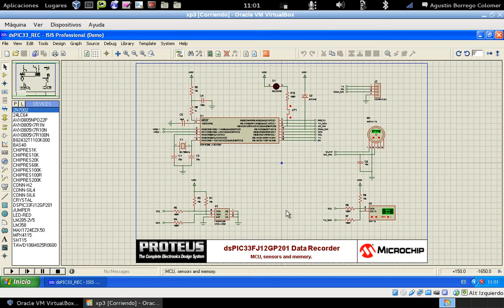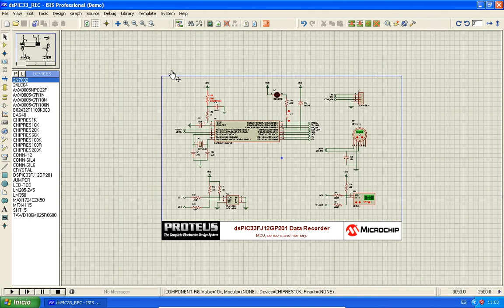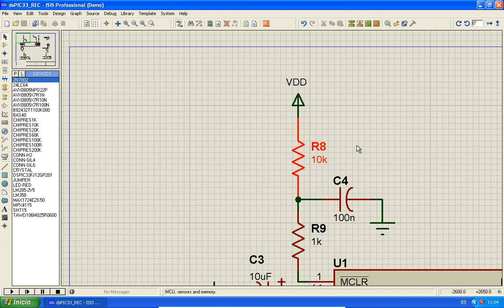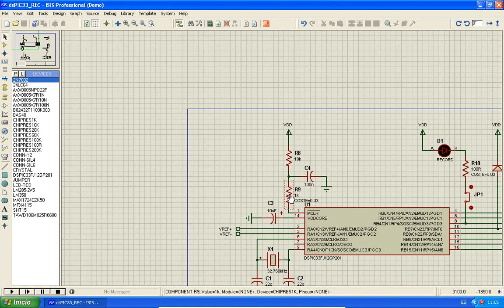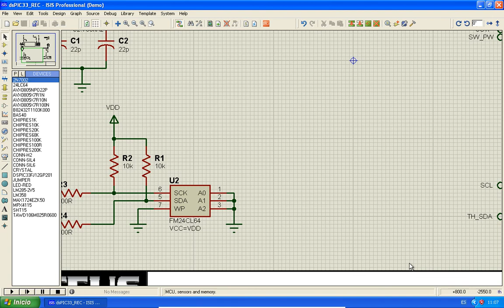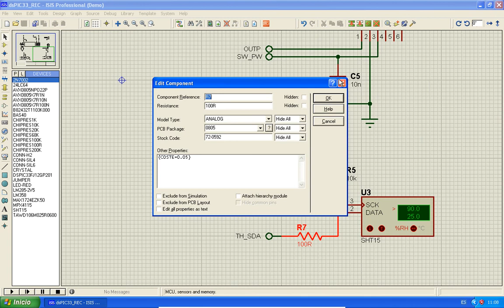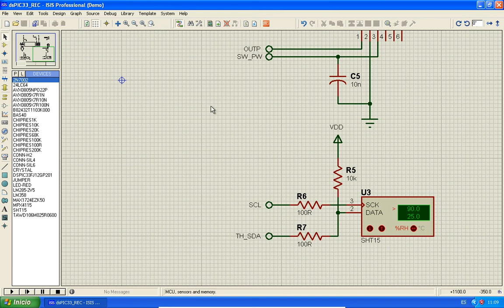proteus isis25 - Nuevas propiedades de un dispositivo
Formas de rellenar los datos de una nueva propiedad de un componente en isis proteus.